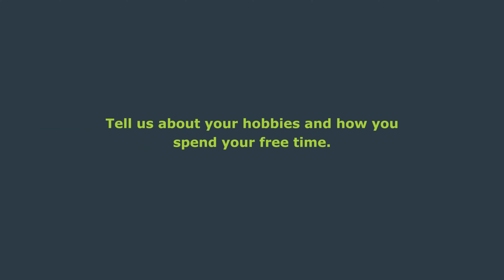Meet our Business Development Manager - Markus Rennen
Get acquainted with Markus Rennen, Business Development Manager for the DACH region. Learn about his professional background, his journey to Senceive and his favourite aspects of the role.